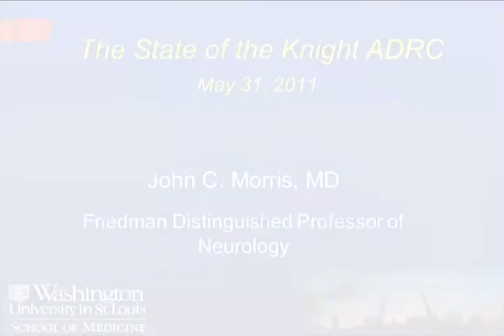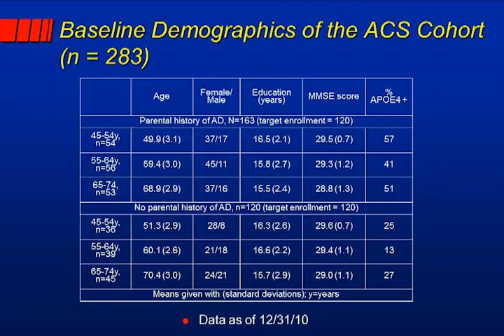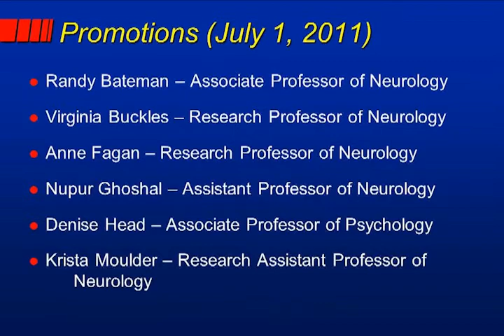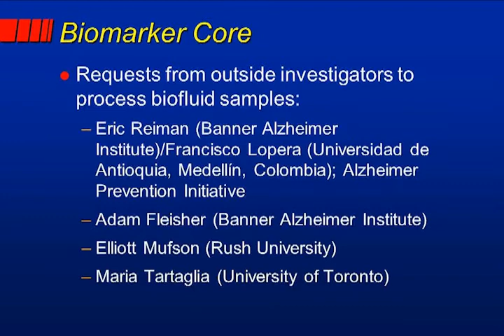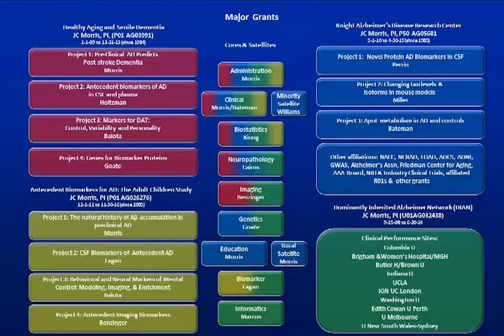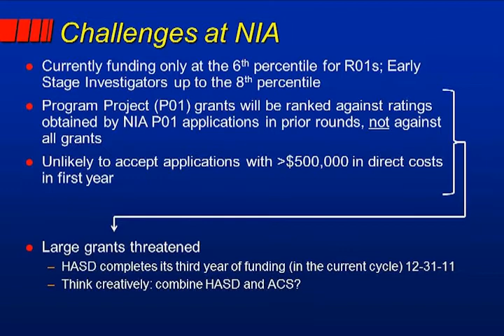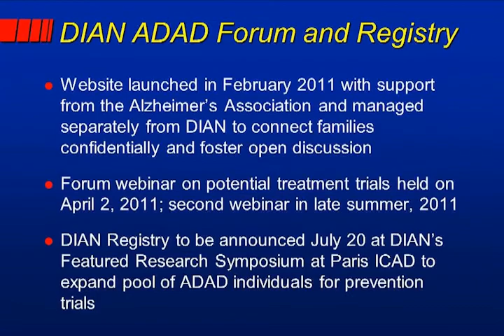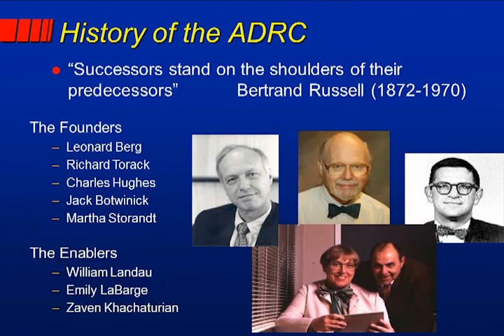State of the Knight ADRC for 2011